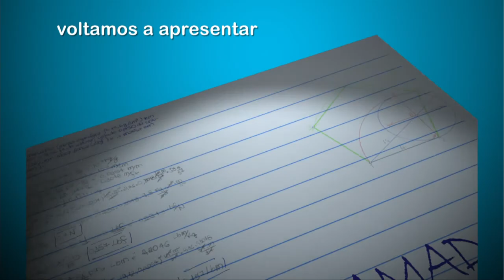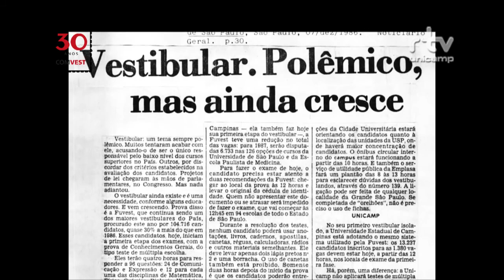Primeira Chamada - 30 Anos do Vestibular da UNICAMP